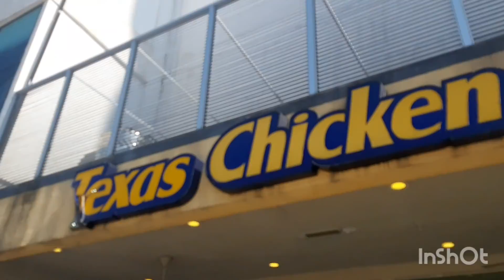Bohat Gussa Aya😡🤣 | Aj pehli bar ksii ki Madad k bger khana bnaya 🥰😘 | karak Chaye ☕